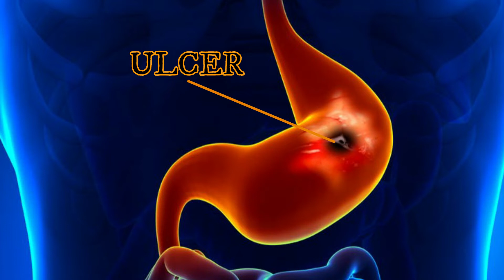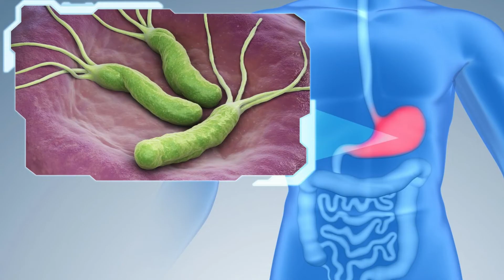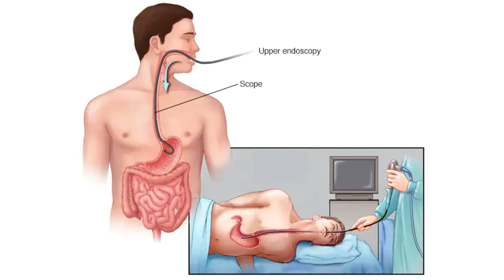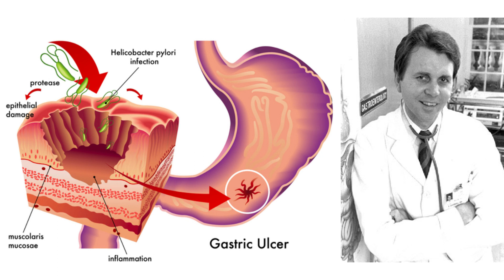Scientist Who Drank Bacteria Wins Noble - Tamil - Dr Science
In this video we are gonna see about a scientist who drank a broth containing bacteria to prove that ulcer was caused by bacteria
Barry James Marshall AC FRACP FRS FAA(born 30 September 1951) is an Australian physician, Nobel Prize Laureate in Physiology or Medicine, Professor of Clinical Microbiology and Co-Director of the Marshall Centre at the University of Western Australia. Marshall and Robin Warren showed that the bacterium Helicobacter pylori (H. pylori) plays a major role in causing many peptic ulcers, challenging decades of medical doctrine holding that ulcers were caused primarily by stress, spicy foods, and too much acid. This discovery has allowed for a breakthrough in understanding a causative link between Helicobacter pylori infection and stomach cancer.